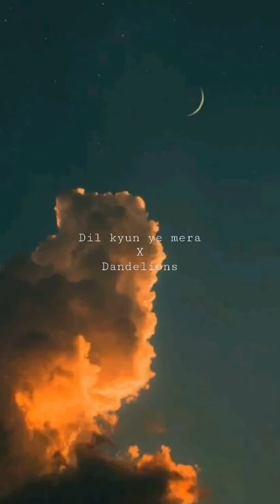Dandelion x Hindi song -cover by Mekhla Mayukhi Music